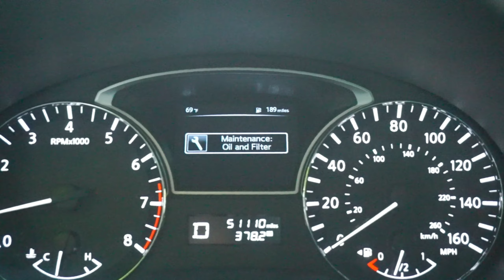Wifes reaction to the new motor / Memorial day weekend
I take my wife for a ride in the Nova to see what she thinks of the new motor. She hard to impress, so she didnt want to admit she had fun.
Plus a memorial day car gathering and lunch with the family